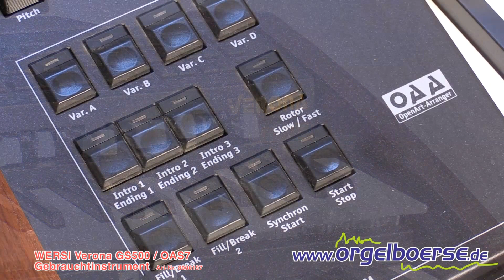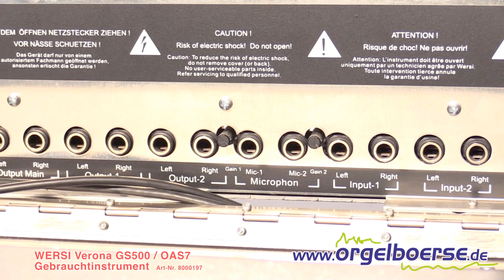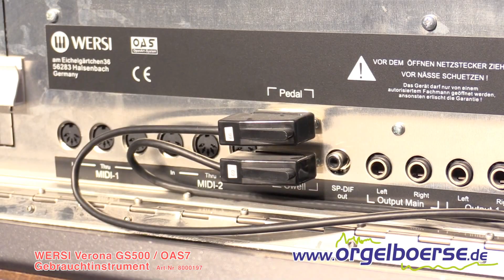WERSI VERONA GS500 OAS7 Art.-Nr.: 8000197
Höchste Musikalität und alle Vorteile der zukunftsweisenden WERSI Open-Art Technologie vereinen sich in diesem kompakten Instrument in überzeugender Weise. Über die zwei großen Manuale und das 17-Tasten Basspedal beherrschen Sie ein klassisches Orchester ebenso, wie eine Bigband, eine Rock- und Popgruppe oder einen Kammerchor. Das Zugriegel-System für Ober- und Untermanual reagiert in Echtzeit und sorgt für den legendären WERSI-Sound. Dieses Instrument ist auf dem neuesten Stand der Technik!